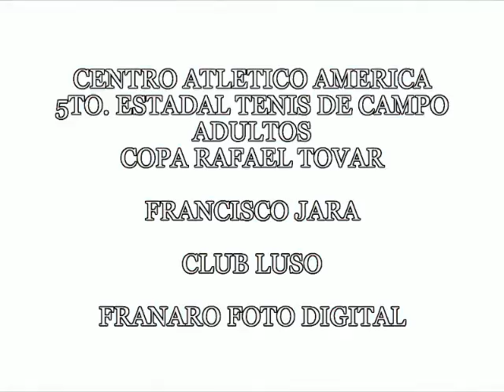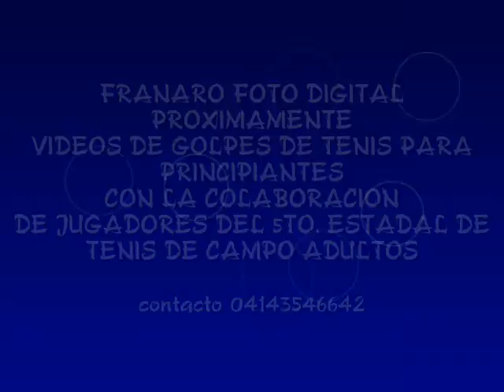Kizoa Editar Videos - Movie Maker: CENTRO ATLETICO AMERICA FRANCISCO JARA FRANARO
CENTRO ATLETICO AMERICA 5TO. ESTADAL ADULTOS DE TENIS DE CAMPO COPA RAFAEL TOVAR VIDEO DE FRANCISCO JARA HECHO POR FRANARO FOTO DIGITAL